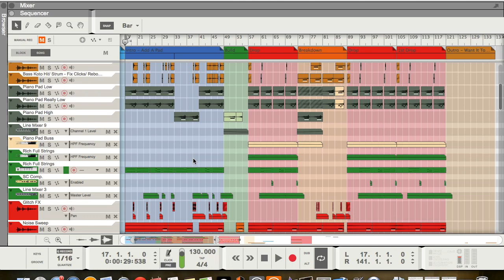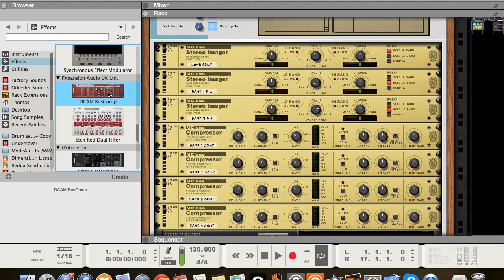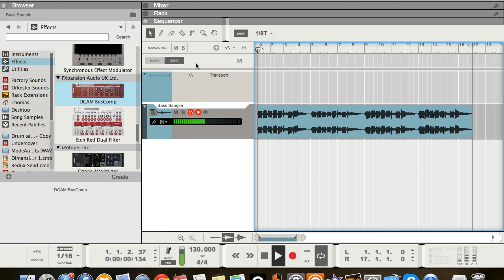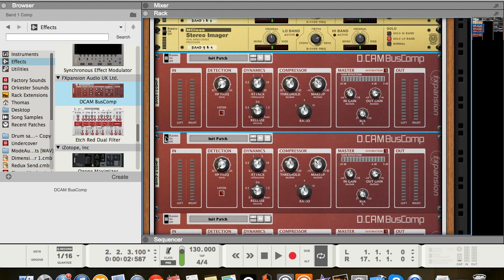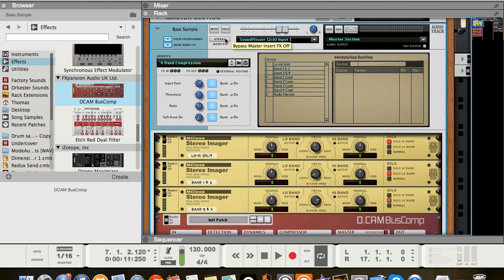Reason 8: Multi-band Buss Compression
Here is the song in the video, it's available for free on Soundcloud and it's also streamable and downloadable from Spotify and iTunes.

Hey everyone! here is how I use multi-band compression in Propellerhead's Reason 8. Feel free to let me know if you have any question or comments.